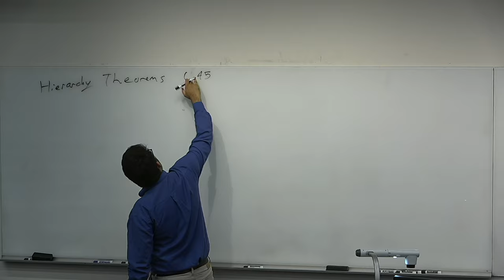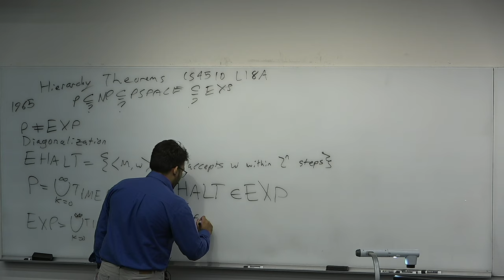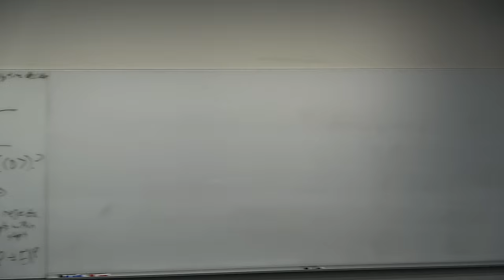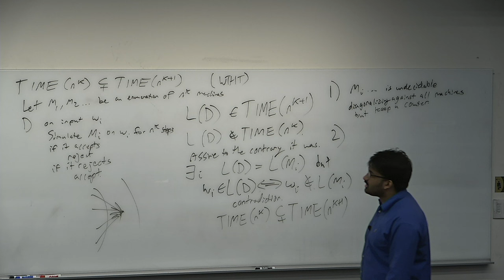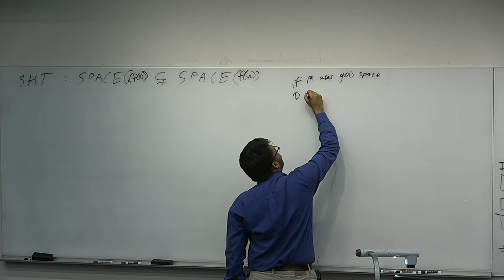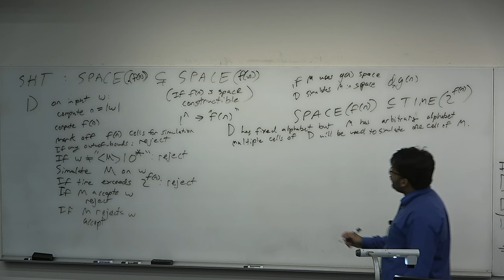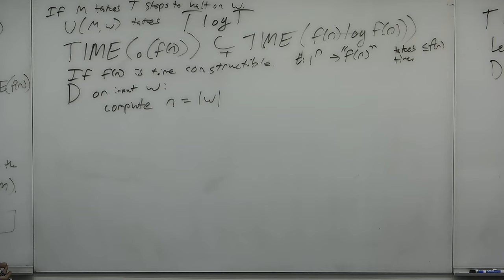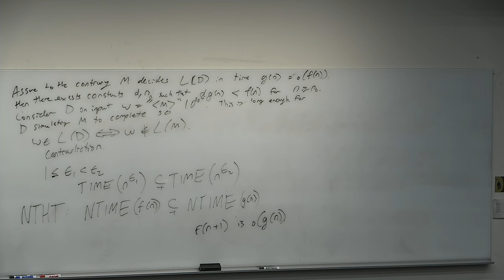CS4510 L18A Hierarchy Theorems